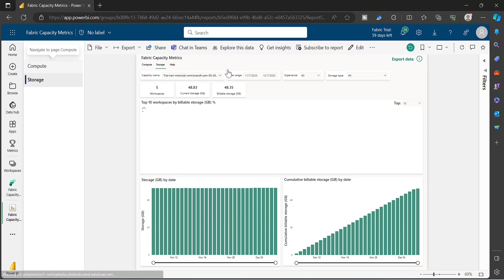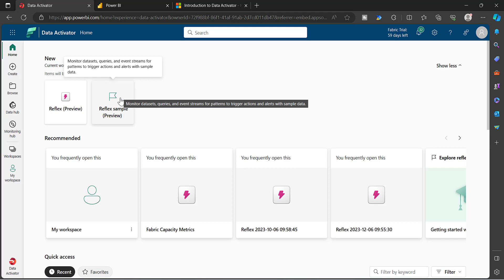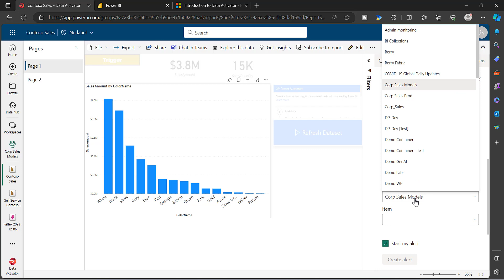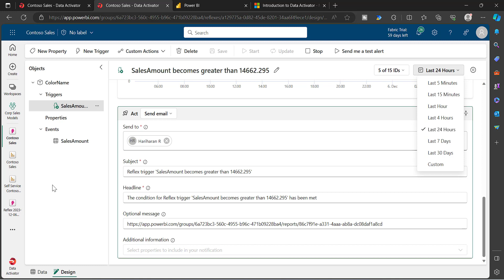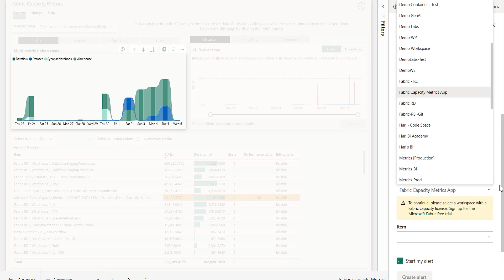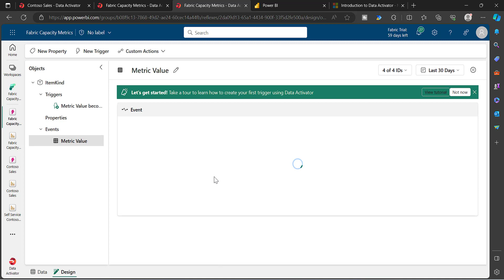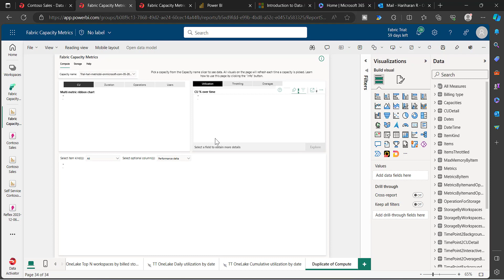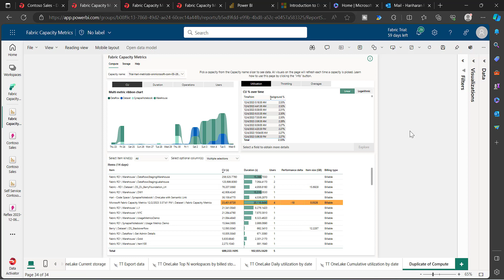Build Alerts for Fabric Capacity Metrics App using Data Activator | Microsoft Fabric Admin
This video is about how Microsoft Fabric Data Activator can be used on Microsoft Fabric Metrics App to set up alerts and notifications for Fabric administrators.